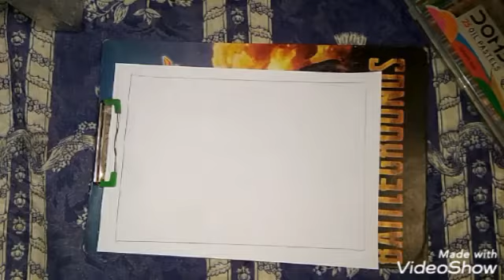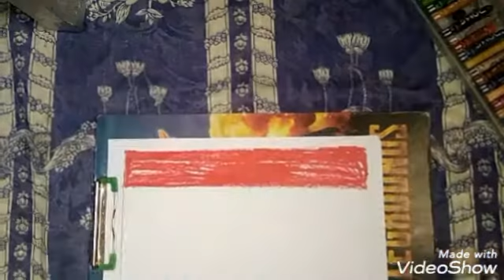How to draw a simple beautiful scenery with oil pastels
In this video I am going to show you how to draw a beautiful scene for drawing like this you want you want to buy oil passion if you have you can draw same like this easy to draw you have to use A clot or tissue paper for doing like this beautiful scene and who knew in channel subscribe like a share comment please subscribe me till 10000